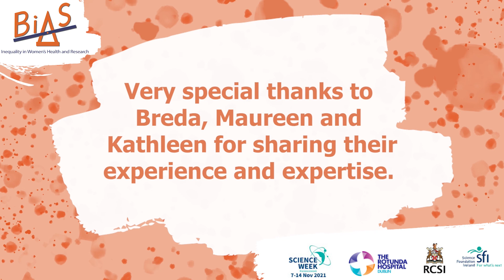BIAS: Be Me - Experiencing Inequality in Healthcare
Breda, Maureen and Kathleen spoke to us about their experience of BiasWomensHealth.

Join in this ScienceWeek 7-14 November as we take a look at bias in women's health and research.

@BiasWomenHealth - Twitter
@Bias_Womens_Health - Instagram

BIAS: Inequality in Women's Health and Research is a Science Week festival developed by RCSI Rotunda Research Department. The Festival is funded by Science Foundation Ireland.